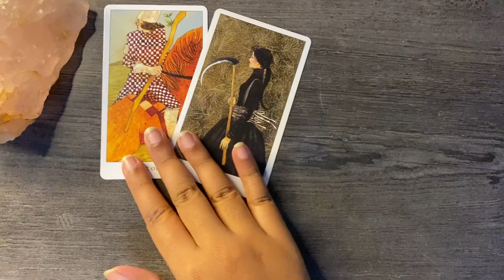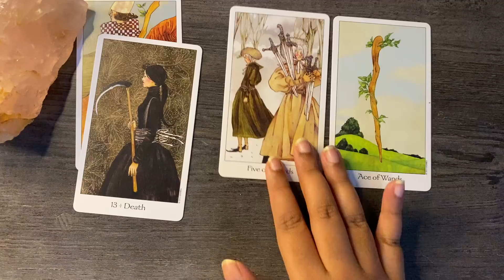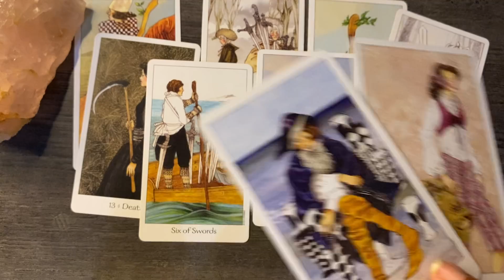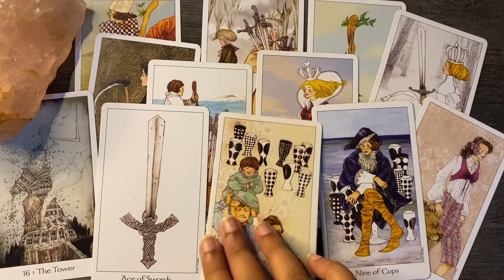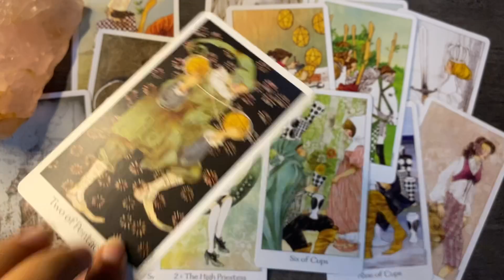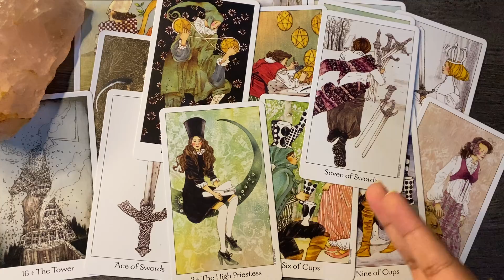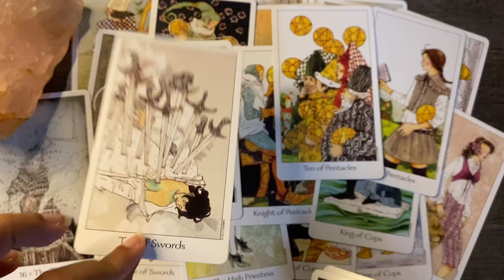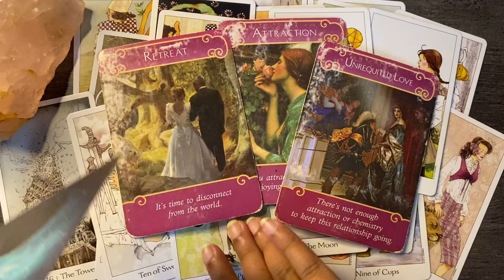Capricorn ♑️ They have Something to say to you for one last time ~ October 2021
Hello everyone

also

Monday : FIRE SIGNS 🔥
Tuesday : AIR SIGNS 🌬️
Wednesday : WATER SIGNS 💦
Thursday : EARTH SIGNS  🌎